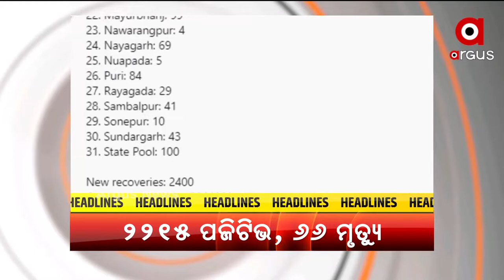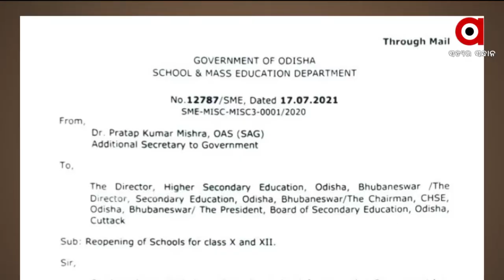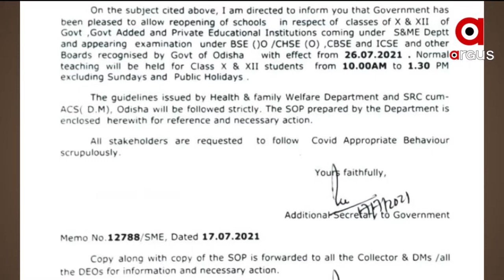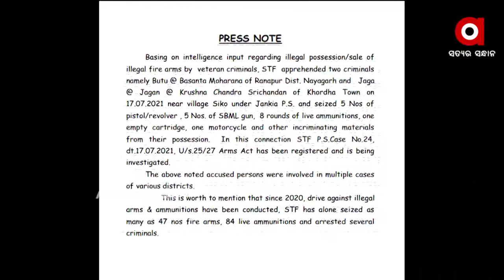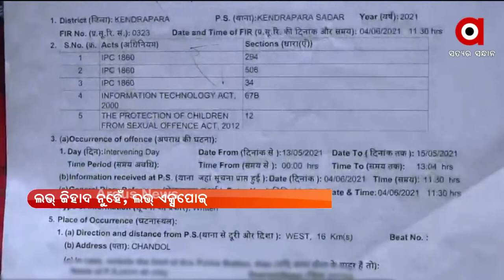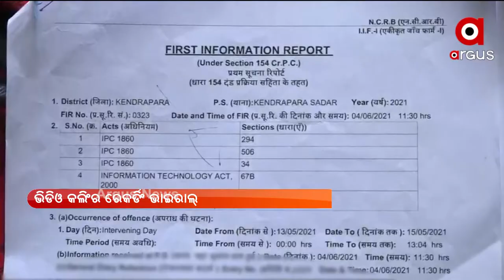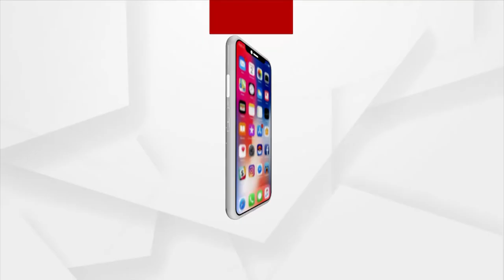|Argus Update News 10 am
ଭୁବନେଶ୍ବରରେ ଅନ୍ତଃରାଜ୍ୟ ଚୋରା ବନ୍ଧୁକ ରାକେଟର ପର୍ଦ୍ଦାଫାସ
ରାଜ୍ୟରେ ପୁଣି 66 ଜୀବନ ନେଲା ଭାଇରସ
ମହାରାଷ୍ଟ୍ରରେ ବର୍ଷା ତାଣ୍ଡବ
ମୌସୁମି ଅଧିବେଶନ ପୂର୍ବରୁ ସର୍ବଦଳୀୟ ବୈଠକ
ଏସିଏଫ୍ ସୌମ୍ୟରଞ୍ଜନ ହତ୍ୟାକୁ ନେଇ ସସପେନ୍ସ ଜାରି
ମାଲକାନଗିରିକୁ ଗଡ଼ିବ ଟ୍ରେନ
ଜୁଲାଇ 26ରୁ ଦଶମ ଓ ଦ୍ବାଦଶ କ୍ଲାସ
ଜନ୍ମବେଦୀରେ ସରି ଆସୁଛି ମହାପ୍ରଭୁଙ୍କ ଲୀଳାଖେଳା
ଆଜି ଭାରତ-ଶ୍ରୀଲଙ୍କା ପ୍ରଥମ ଦିନିକିଆ